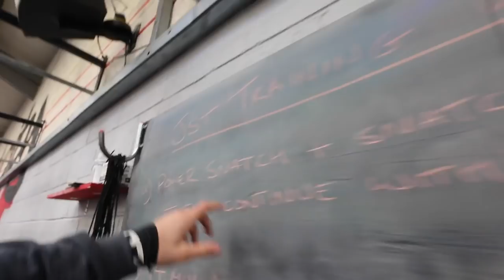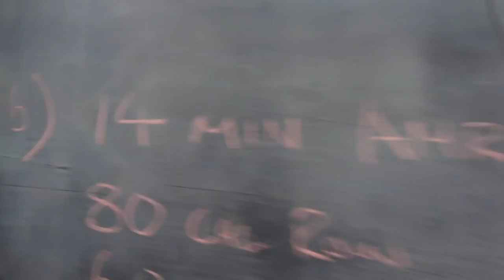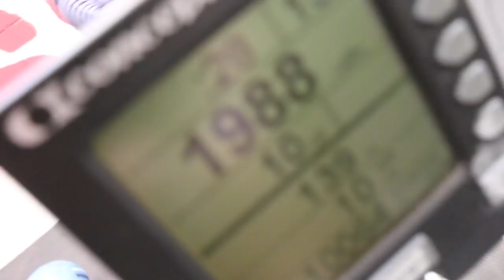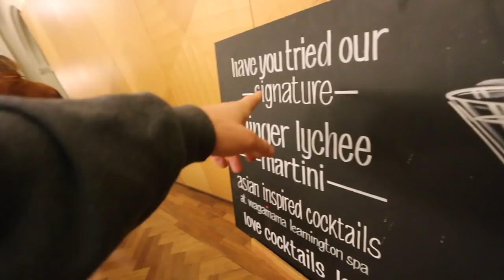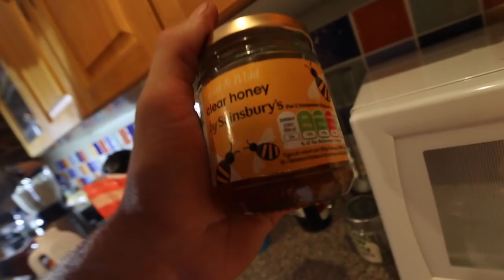THE FIRST OPEN WORKOUT IS... (18.1 Mock with Crossfit Games Athletes)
Training with 4 Crossfit Games Athletes and 6 Regionals athletes at the JST training day //

WORKOUT

14 Minute AMRAP

- 80 Cal Row
- 60 Wall-Balls
- 40 DB Hang Squat Cleans
- 20 Bar Muscle Ups